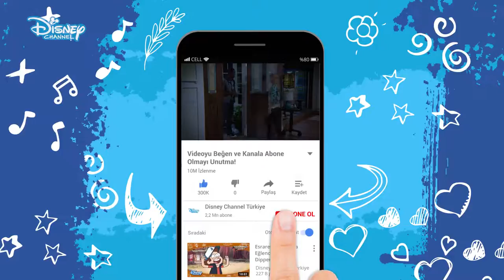ROMANTİK İLK BULUŞMASI !!! - İYİ ŞANSLAR CHARLİE !!! - DİSNEY CHANNEL - TÜRKİYE